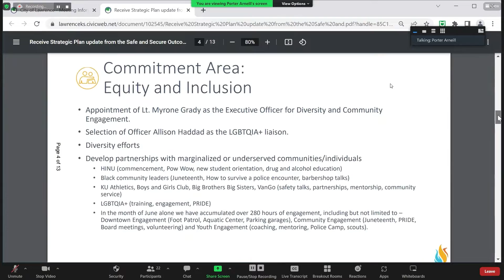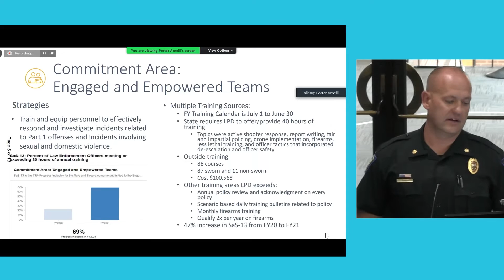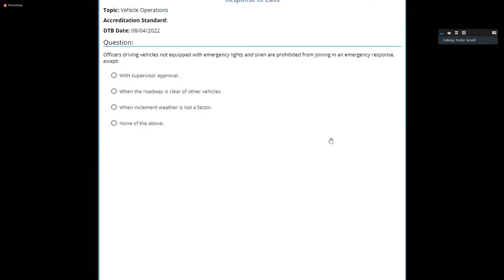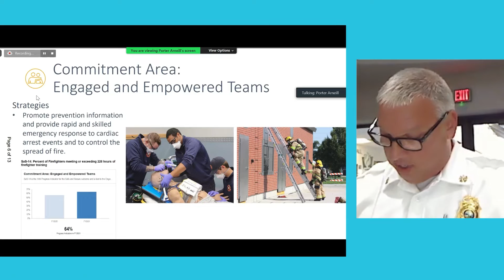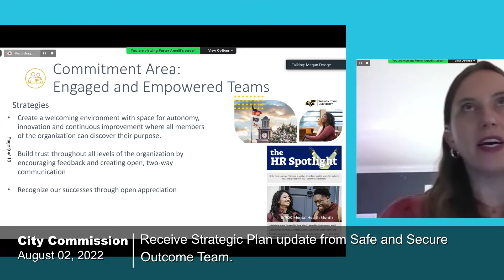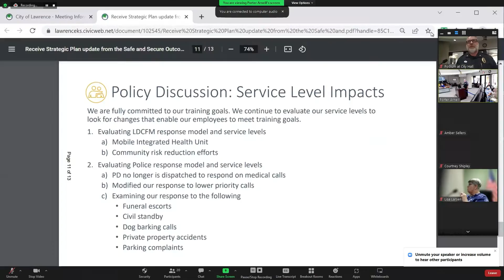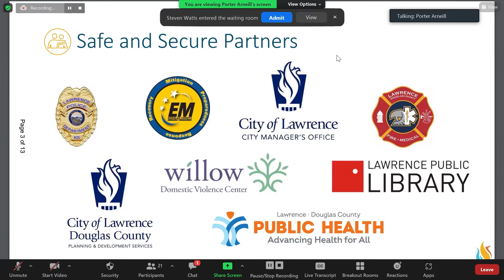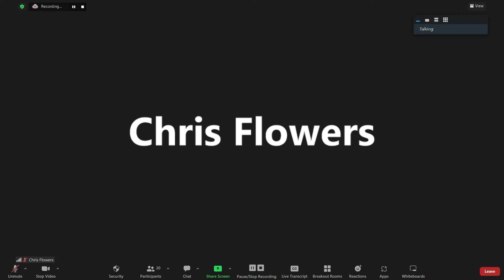08/02/22 City Commission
A.  EXECUTIVE SESSION:

    1.  Consider approving a motion to recess into Executive Session.

 B.  Approve Agenda

    1.  The City Commission reserves the right to amend, supplement, or re-order the agenda during the meeting.

 C.  CONSENT AGENDA:

 C.1  Board and Commission Meeting Minutes:

    a)  Receive Bert Nash governing Board meeting minutes.

    c)  Receive Public Transit Advisory Committee meeting minutes.

 C.2  CLAIMS:

    a)  Consider approving all claims. The list of claims will be posted by the Finance Department on Monday prior to the meeting. If Monday is a holiday, the claims will be posted as soon as possible the nex...

 C.3  Approve licenses as recommended by the City Clerk's Office:

    a)  Consider approving licenses as recommended by the City Clerk.

 C.4  MAYOR APPOINTMENTS:

    a)  Approve appointments as recommended by the Mayor.

 C.5  Bid and purchase items:

    a)  Consider authorizing the City Manager to execute a Professional Services Agreement in the amount of $201,594 with Crawford, Murphy &amp; Tilly, Inc. (CMT) for Terminal Improvements and Airport Access ...

 C.6  Adopt on first reading, the following ordinances:

    a)  Consider adopting Ordinance 9926, authorizing the City Manager to administratively determine the dates and times for the prohibition of glass bottles and containers and the prohibition of rooftop acce...

    b)  Consider adopting on first reading Ordinance No. 9927, amending sections of the City Code pertaining to alcoholic liquor and cereal malt beverages.

 C.7  Adopt on second and final reading, the following ordinances:

    a)  Consider adopting on second and final reading, Ordinance No. 9923, to rezone, Z-22-00133, approximately 0.6 acres from CO (Office Commercial) District to CS (Commercial Strip) District, located at 111...

    b)  Consider adopting on second and final reading Ordinance No. 9928 establishing Sidewalk and Parklet Hospitality Areas in the City of Lawrence, Kansas, Downtown District.

 C.8  Adopt the following resolutions:

    a)  Consider adopting Resolution No. 7438, allowing the sale, possession, and consumption of alcohol on the public right-of-way on Saturday, September 10, 2022, on the 700 Block of Mississippi St. for the...

 C.9  GENERAL CONSENT ITEMS:

    a)  Consider approving Adult Crossing Guard locations for the 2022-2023 school year.

    b)  Consider authorizing the City Manager to execute a license agreement with David Loewenstein to use a portion of the City&#39;s Right-of-Way, located at 645 Illinois Street, for parking.

 D.  Items removed for separate vote:

    C.1(b)  Receive Community Police Review Board meeting minutes.

 E.  PUBLIC COMMENT:

    1.  General public comment.

 F.  WORK SESSION:

    1.  Receive Strategic Plan update from the Safe and Secure Outcome Team.

 G. 2:24:24 -  COMMISSION ITEMS:

    1.  Commission items.

 H.  CITY MANAGER’S REPORT:

    1.  Receive the 2022 Douglas County Homelessness Needs Assessment final report.

    2.  Receive update on the conversion of 15-minute parking meters on Massachusetts Street to 2-hour meters.

    3.  Review future agenda items.

 I.  CALENDAR:

    1.  Review Calendar items.

 J.  ADJOURNMENT:

    1.